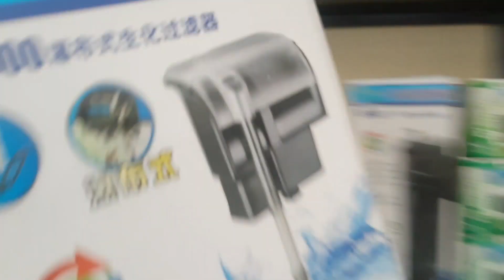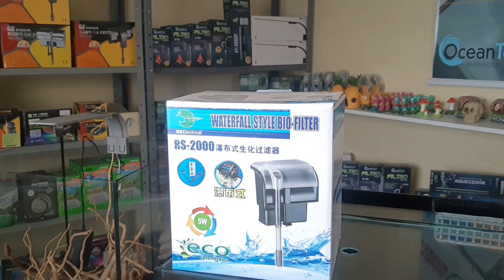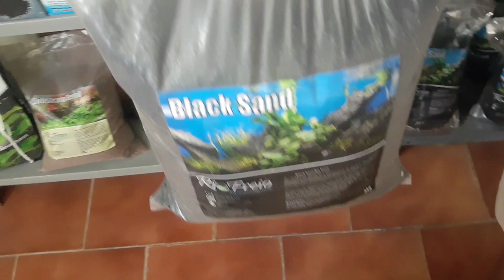Montagem completa de aquário infantil.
neste vídeo vamos montar um aquário infantil lindo completo. ZAP da loja 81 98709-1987